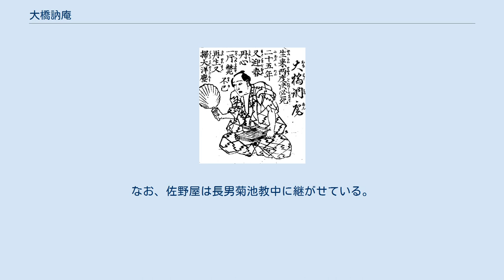大橋訥庵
大橋訥庵 大橋 訥庵（おおはし とつあん、文化13年〈1816年〉 - 文久2年7月12日〈1862年8月7日〉）は、江戸時代後期の儒学者、尊王論者。
諱は正順、通称は順蔵、字は周道、訥庵は号。
坂下門外の変を計画した人物であり、幕末の尊王攘夷運動に大きな影響を及ぼした。
 文化13年（1816年）、長沼流兵学者の清水赤城の四男として生まれる。
当初、母方の親族である信濃飯山藩士の酒井力蔵の養子となるが後に離縁している。
天保6年（1835年）、儒学者の佐藤一斎に師事する。
天保12年（1841年）、江戸日本橋の豪商佐野屋大橋淡雅の娘巻子と結婚し大橋姓を名乗る。
同年、日本橋において思誠塾を開き、子弟に儒学を指導する。
訥庵による指導は好評で、嘉永3年（1850年）には下野宇都宮藩主・戸田忠温の招きにより、月1回江戸藩邸において儒学を教授した。
 嘉永6年（1853年）の黒船来航以降、訥庵の尊王攘夷論は過激になっていく。
外夷を打ち払うことを幕府に建言し、全国的に注目されるようになった。
嘉永6年10月、徳川斉昭に「隣疝臆議」を送り、攘夷の所論の実行を迫る。
安政3年（1856年）には思誠塾を小梅村（現在の東京都墨田区向島）へ移転した。
これは前年の安政の大地震により塾が倒壊したためである。
安政4年（1857年）には『闢邪小言』を刊行し、この中で朱子学の立場から西洋文明を厳しく批判し、多くの人々の共感を得ることとなった。
安政5年（1858年）、安政の大獄において処刑された儒学者の頼三樹三郎の遺体が埋葬もされずに打ち捨てられていることを見かね、門弟とともに小塚原刑場まで行き、三樹三郎の遺体を棺に納め埋葬している。
 安政7年（1860年）、大老の井伊直弼が江戸城桜田門外において水戸藩の浪士に暗殺される（桜田門外の変）。
直弼暗殺後に幕府の最高実力者となった老中安藤信正は公武合体の実現のため、孝明天皇の妹和宮と14代将軍徳川家茂との婚姻を画策する。
訥庵はこの婚姻に強硬に反対し、討幕を企てるようになる。
文久元年（1861年）9月5日、門弟の椋木八太郎は訥庵の作成した「政権恢復秘策」を上奏するために京へ向かった。
秘策の中で、訥庵は公武合体に否定的な見解を示し、朝廷には攘夷の勅命を出すことを要請している。
 同月、訥庵は宇都宮の児島強介を水戸へ赴かせる。
外国人を襲撃して幕府を混乱させ、公武合体を頓挫させることを訥庵は意図しており、水戸藩の志士に外国人襲撃の協力を求めるものであった。
これに対し、水戸藩の激派からは宇都宮藩の志士と協力して老中安藤信正を暗殺したい旨の回答があった。
強介は訥庵に水戸側の回答を伝える。
訥庵としては老中暗殺は時期尚早であり、朝廷からの「政権恢復秘策」の回答を得てから判断したいと考えていた。
結果として、訥菴の秘策は朝廷に採用されることはなく、10月18日には和宮の降嫁が勅許される。
 11月6日にはプロシアとの条約交渉を行っていた元外国奉行堀利煕が突然謎の自刃を遂げた事件があったが、これに事寄せて堀の安藤に対するという諫言の書と称する偽書を捏造して尊攘派の間に回覧し、堀が安藤への抗議の自害をしたとの世論を醸成した。
 これと前後して、訥庵は門弟とともに輪王寺宮を擁立して攘夷の兵を挙げることを画策している。
しかし十分な人数が集まらず計画を中止するに至った。
これは水戸側に挙兵よりも老中暗殺を優先させたい意向が強く働いたためである。
ここに至って、訥庵は老中暗殺に向けて計画を立てることとした。
当初、決行日を同年12月15日に定めたが、12月12日に水戸側からの延期の要請があり決行日を12月28日に延期した。
12月22日、訥庵の義弟の菊池教中が児島強介に訥庵あての書状を託している。
書状の中で、教中は老中暗殺後に生き残った志士がおればその者に会津藩邸に直訴させて会津藩に攘夷の協力を求めることを提案している。
訥庵はこの提案に反対し、老中暗殺が成功するか否かに関わらず襲撃後に全員自決する覚悟がなければ計画が成功するはずがないと教中あての返書で述べ、強介に返書を託した。
12月26日、訥庵は宇都宮藩の志士と会談し、決行を年明けに延期し、老中暗殺後に朝廷に使者を送って攘夷の勅命を出すことを要請、一橋慶喜を擁立して日光山にて挙兵することを確認している。
 年が明けて、文久2年（1862年）1月8日、訥庵は一橋家近習の山本繁太郎に...